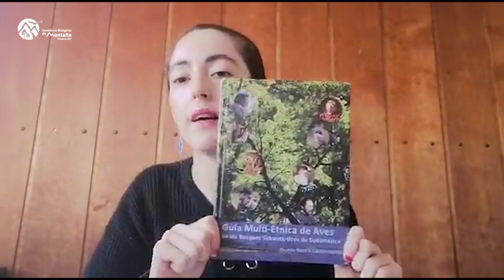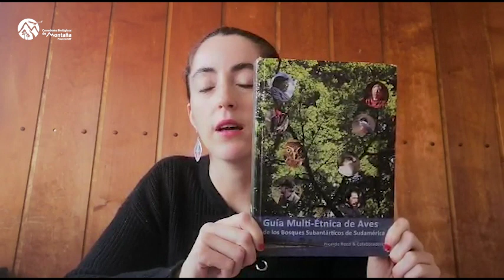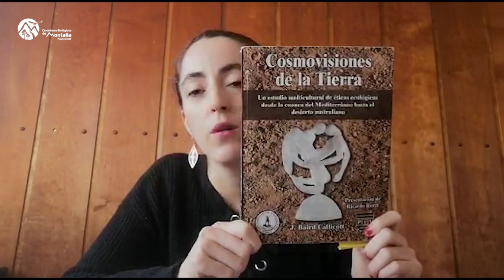Te doy un dato - Camila Saldías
👉🏼Te doy un dato 👈🏼
Esta vez Camila Saldías, Encargada de Educación Ambiental del Parque Mahuida @parque_mahuida de @MuniLaReina, quien también es colaboradora de @GefMontana, nos entrega tres datos de libros imperdibles sobre historia natural de La Reina y Peñalolén, una guía Multi-étnica de aves y cosmovisiones de distintas culturas del mundo y cómo se desarrollaron con su entorno natural, para leer en este DistanciamientoSocial, y seguir conociendo más sobre cómo podemos restaurar nuestra relación con la naturaleza en los tiempos actuales. ¡Recuerda que también puedes compartir tu recomendación en los comentarios!👇🏼